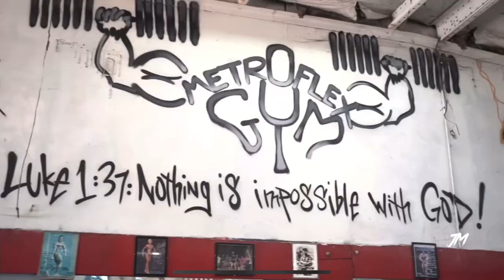FIGHT THE PAIN - WARRIOR MINDSET - EPIC BODYBUILDING MOTIVATION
FIGHT THE PAIN

Speech:
Mike Todd
Andy Frisella

Composer: Rafal Gosciminski
Track: Primal Instinct
Album: Ground Zero

Composer: Dimas Frias
Track: Supreme Art Of War
Album: Slowburn Vol. 2

Composer: Vladyslav Saychenko
Track: The Keen
Album: The Einstein Relation